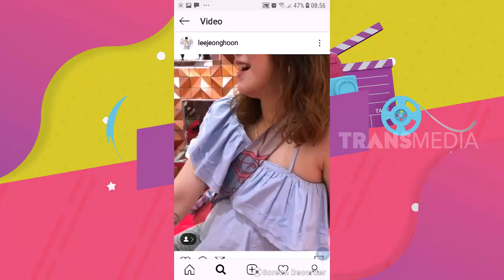MOA NGIDAM, LEE HABISKAN RATUSAN JUTA |KEPOIN (08/04/19) PART 3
KEPOIN